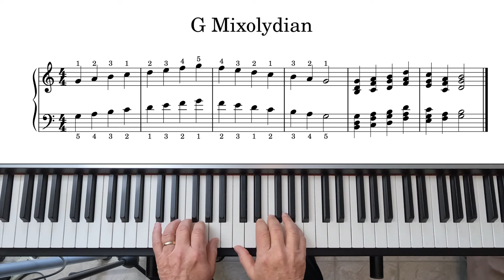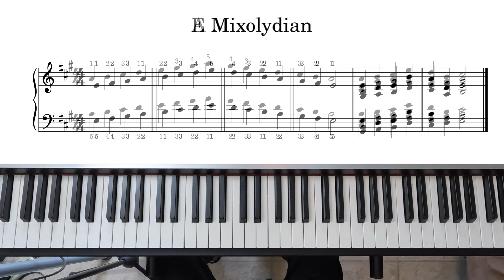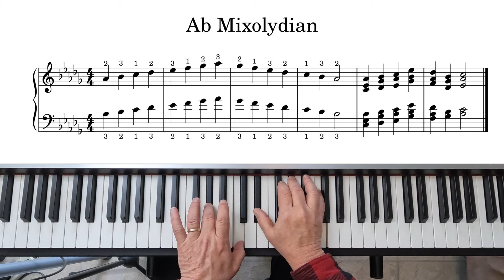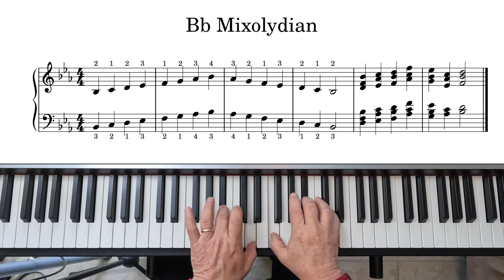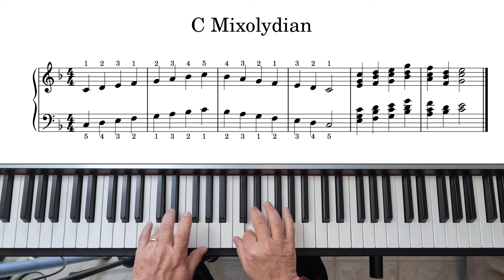Play Along Scale Exercises for Beginners - 12 Mixolydian Modes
Play along and get familiar with all 12 versions of the Mixolydian Mode.

Each scale is played covering one octave - ascending and descending. Afterwards there is sample chord progression, based on the Mixolydian Mode.